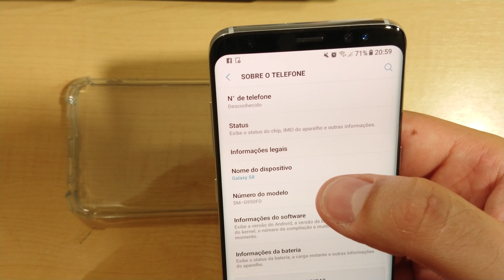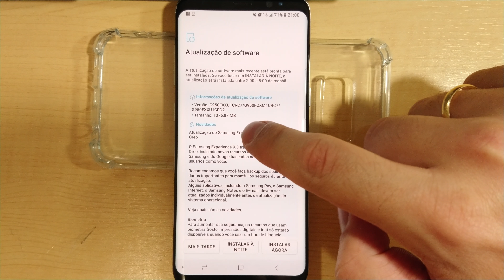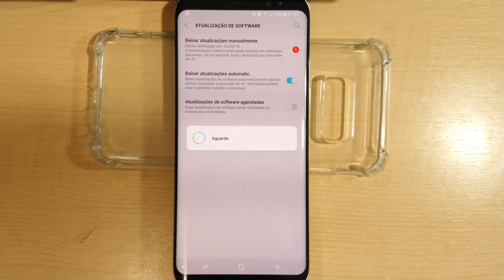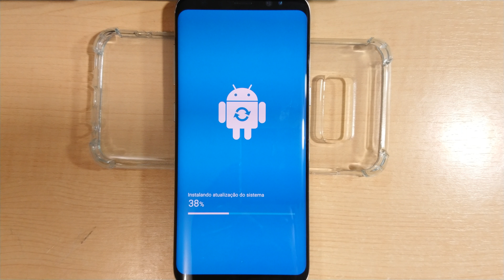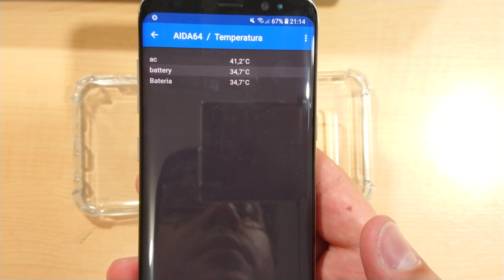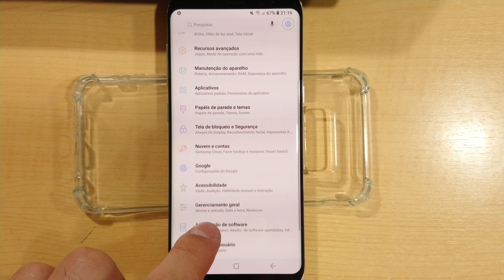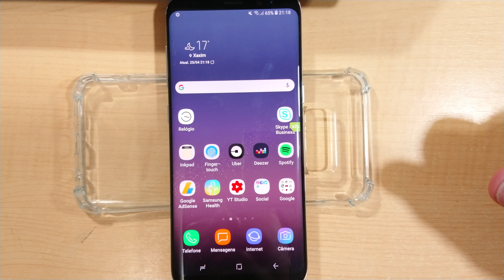Samsung Galaxy S8 Atualização Android 8.0 Oreo